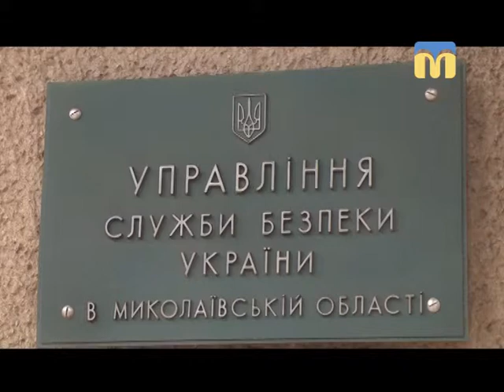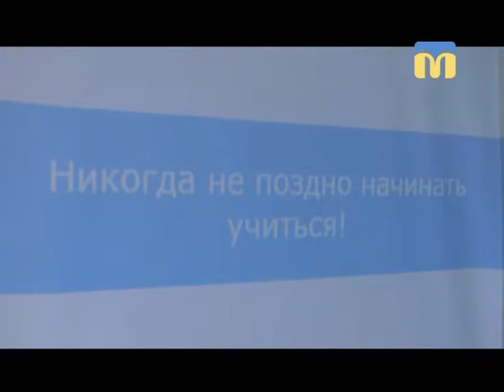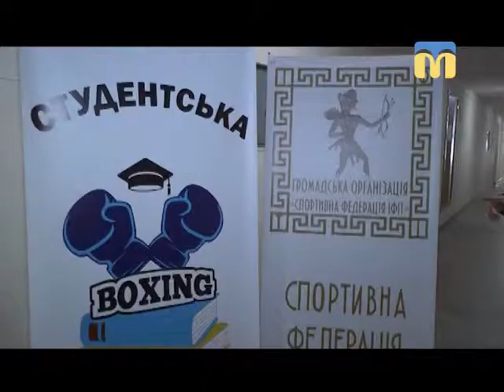Телевізійні новини Миколаївщини - 08:30 - (13.03.2018)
Інформаційна картина дня (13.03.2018) поглядом кореспондентів телеканалу “Миколаїв” (випуск новин — 08:30):
-  Служба безпеки України проводить обшуки;
- Миколаїв заполонили безпритульні собаки;
- розпочався набір до студентської ліги боксу.